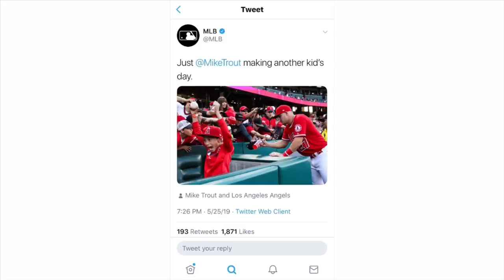WALKOFF WIN!!! | Angels Vlogs S2E29